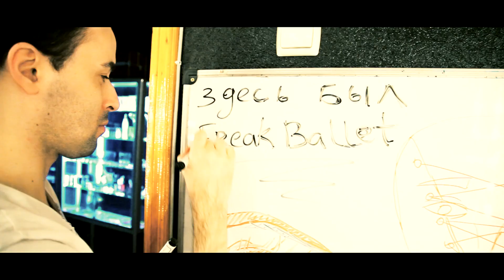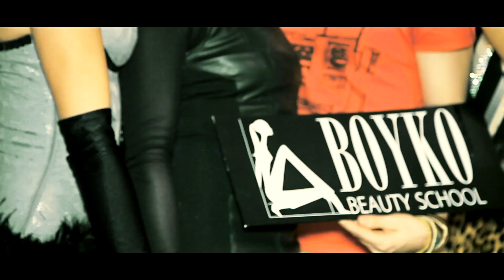"Boyko Beauty School" & "Freak Ballet" presents...